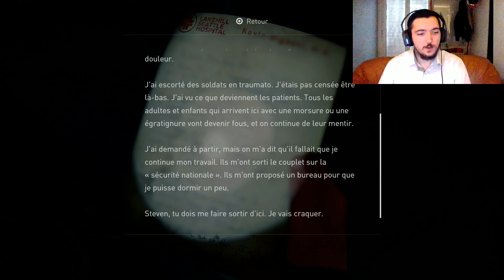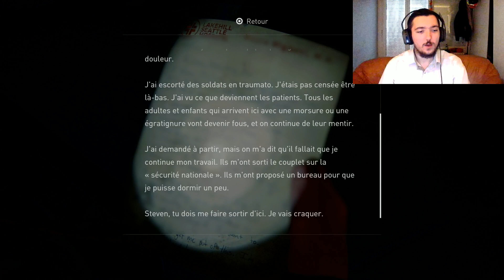THE LAST OF US PART 2 - ON COMBAT UN BOSS | ÉPISODE 33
THE LAST OF US PART 2 GAMEPLAY FR ON COMBAT UN BOSS PS4 NOUVEAUTÉ 1080p (MERCI) :)

Bonjour les amis j'espère que vous allé bien je vous partage la suite des épisodes de THE LAST OF US PART 2 épisode 33 on combat un boss gameplay fr sur ps4 PRO en 1080p!

Merci a tout ceux qui regarde cette vidéo et dites moi ce que vous en penser dans les commentaires!

À bientôt pour de nouvelle vidéo bye!